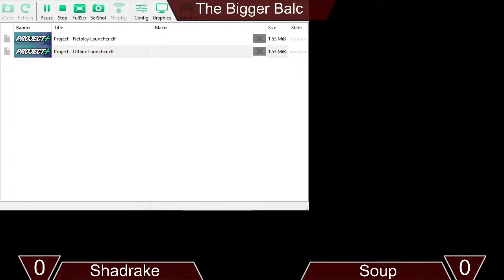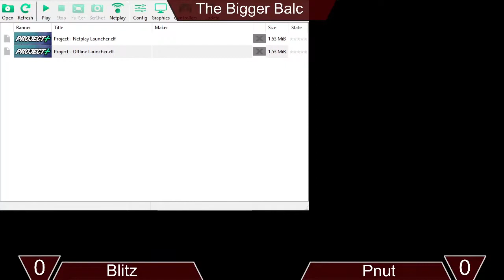Pnut (Sonic) vs Blitz (Pit) - Bigger ALC#19 [04/16/2021]